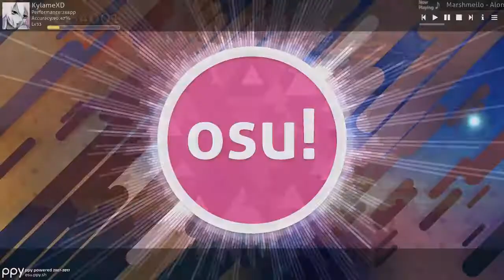Osu! My Progress